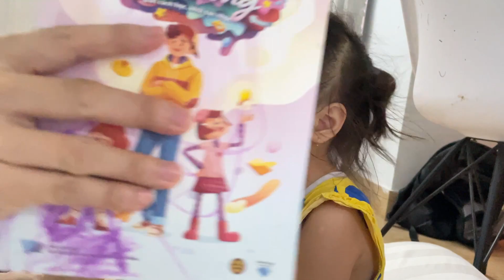Bé Su Hào học sách Siêu trí nhớ học đường - Ngày 5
Phương pháp Siêu trí nhớ học đường thầy Nguyễn Phùng Phong